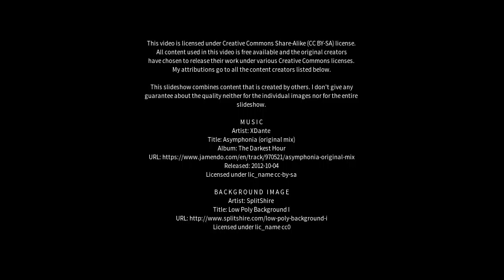Best places to visit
Best places to visit - Bootawa (Australia) Best places to visit - Slideshows from all over the world - City trips, nature pictures, etc.